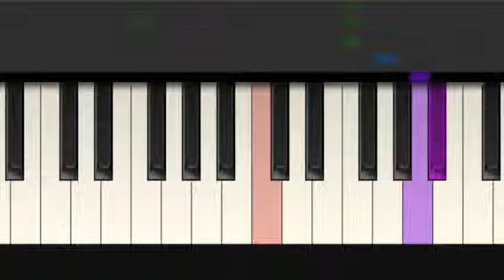It's a Small World - Richard & Robert Sherman - Tiny Piano